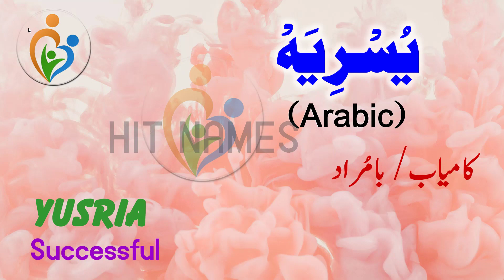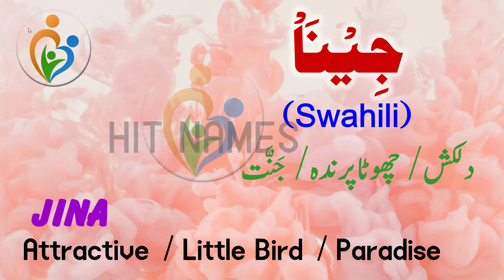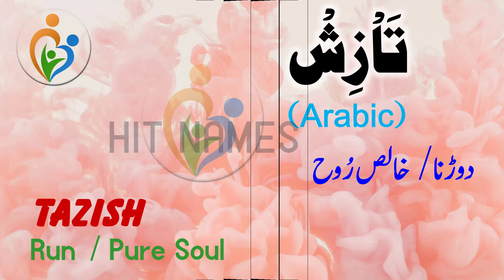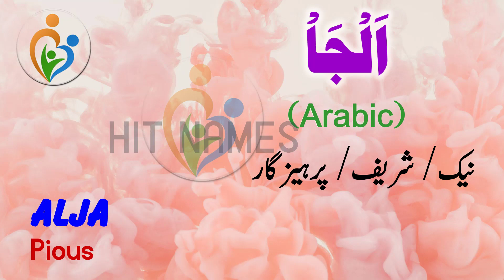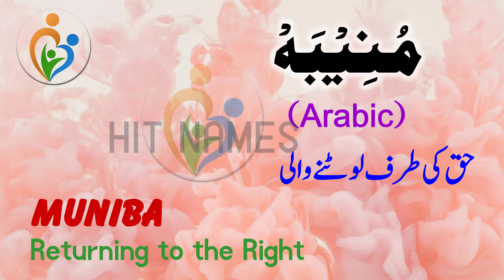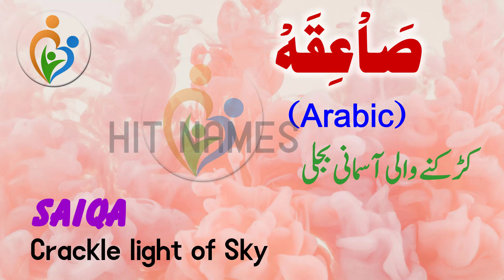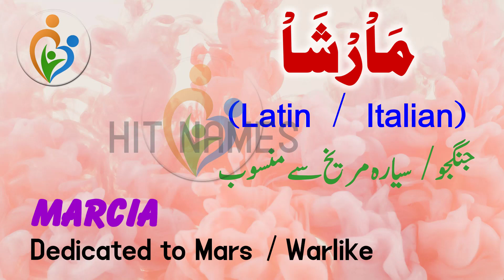56 Top Unique Baby Girl Names with Meanings in English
Here is a selection of Top Unique 56 best names for girls. The best and wonderful Top Unique names for Muslim girls are presented in this video and care has been taken to present the authentic meanings of all the names. Meanings of All names presented in Urdu, Hindi & English. All Names best pronunciation in Urdu, Hindi & English are presented in this video. All Names origins are also presented in this video.
Keeping a good name for girls is also included in their right and is the responsibility of parents. Here is a selection of the best names for you and hope you like them very much.
Top Unique Baby Girl Names with Meanings in English
Top Unique Baby Girl Names with Meanings in Urdu
Top Unique Baby Girl Names with Meanings in Hindi
Top Unique Muslim Baby Girl Names with Meanings in English
Top Unique Muslim Baby Girl Names with Meanings in Urdu
Top Unique Muslim Baby Girl Names with Meanings in Hindi
Ladkiyon Ke Top Unique Names
Muslim Ladkiyon Ke Naam
Top Uniquebabygirlnames
muslimTop Uniquebabygirlnames

For Email or any Query;